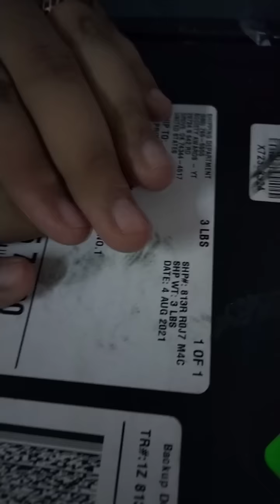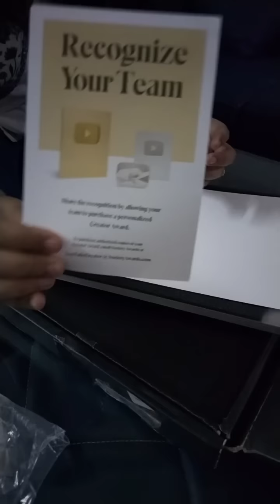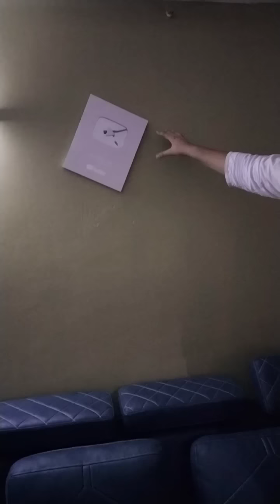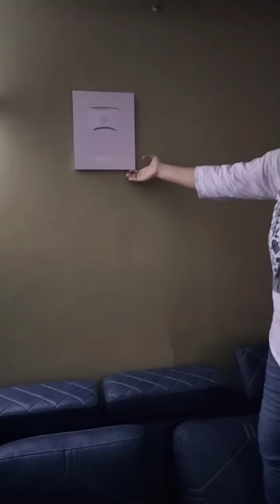Unboxing silver play button मुझे मिला youtube se award | science by priya mam